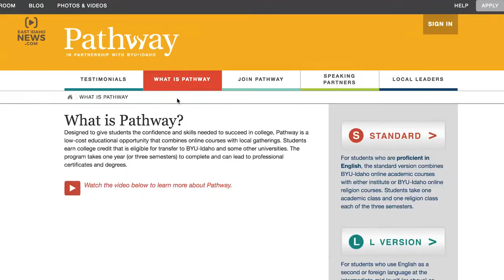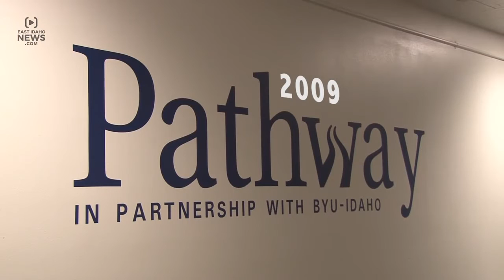BYU-Pathway Worldwide inviting employees to move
REXBURG --STAND UP – I’m Natalia Hepworth in Rexburg at BYU-Idaho where major changes have been announced for its Pathway program.

SOT: “Clark Gilbert the President of BYU-Idaho was asked to start a new university which is entitled BYU-Pathway Worldwide,” Steven Thomas the Pathway and Online Advising manager says.

SOT: “With its role within the Church Educational System, it will be a collaborative partner with BYU-Idaho, LDS Business College, BYU Hawaii, BYU, and other church entities to conglomerate all online programs and offerings into a centralized location,” Andy Cargal the Pathway Communication Manager said.

VO: The fundamental aspects of Pathway aren’t changing, but this new educational initiative will affect the more than 100 employees.

SOT: “The news definitely hit us hard. It was very humbling to be apart of it,” Thomas says. “We’re just going to be able to really expedite the process of bringing education to every member of the church around the word which is the mission of BYU-Pathway worldwide.”

VO: Pathway started in 2009 and has since helped over 50,000 students. A former Pathway student from Brazil who now attends BYU-Idaho said the program heavily influenced his education.

SOT: “I loved being involved in the program and how it is gospel centered,” Daniel Silva says. “You not only have the online part of it, you also have the gathering of the students and you have opportunity to mingle with other students that are seeking the same thing as you, better education and a better way of life.”

VO: BYU-Pathway Worldwide will be headquartered in Salt Lake City, and many Rexburg workers are set to relocate.

SOT: “Pathway, it’s a special place to work. It’s really motivating to work for a meaningful cause. It will be hard for all of us to leave Rexburg, all of us who choose to go,” Thomas said.

VO: Clark Gilbert will become the President of BYU-Pathway Worldwide May 1. The first day of operation will be Aug.1. In Rexburg, I’m Natalia Hepworth, EastIdahoNews.com.